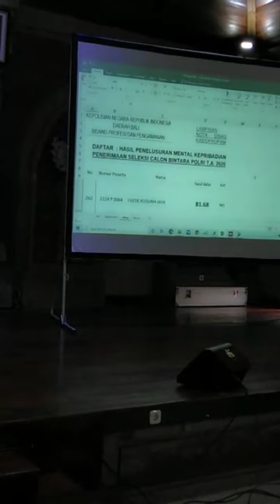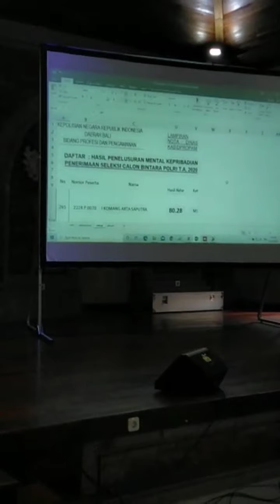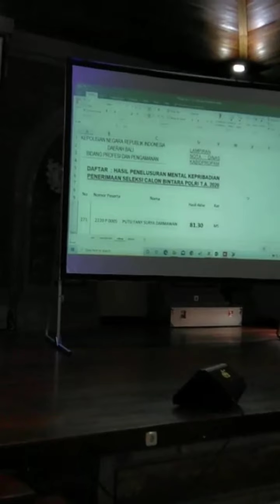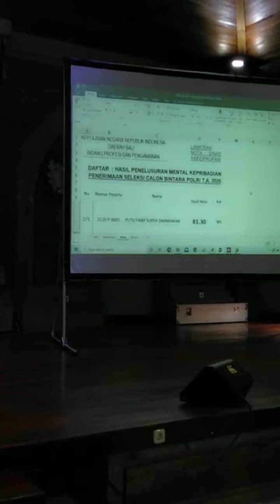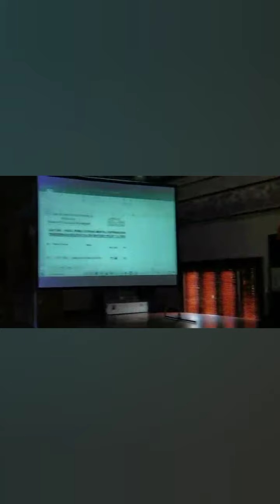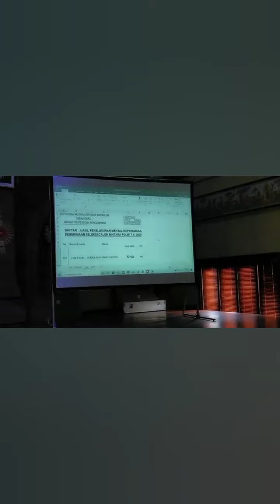BEGINI SUASANA PENGUMUMAN TES PMK PENERIMAAN CALON POLRI 2020